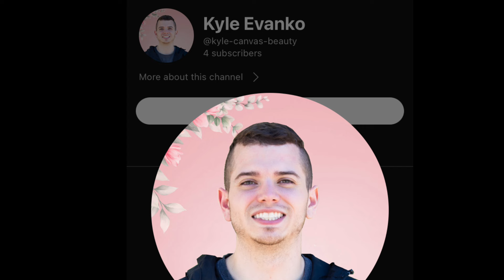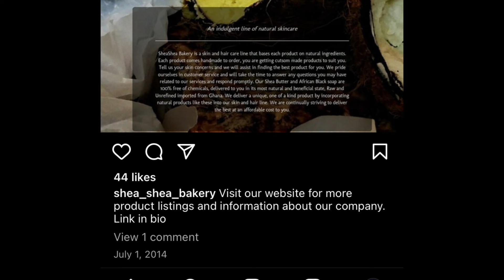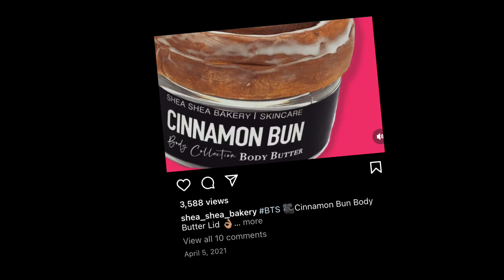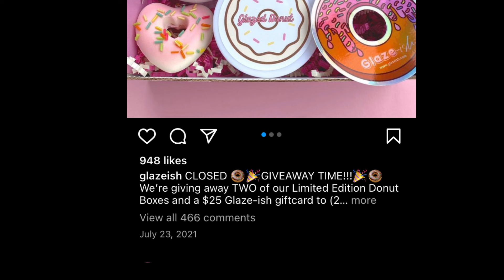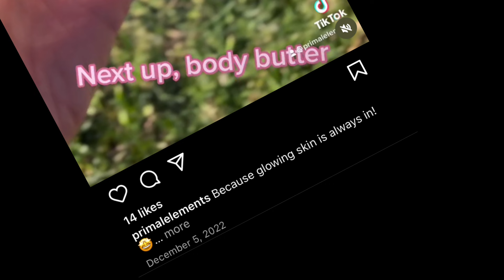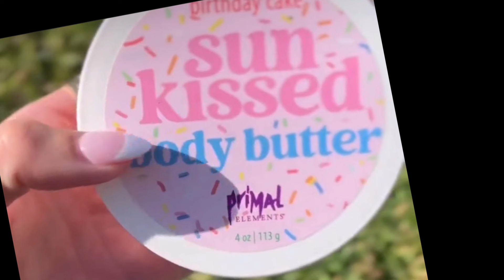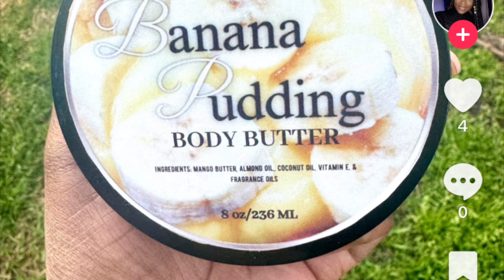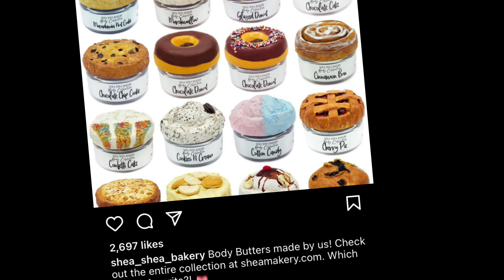Lamh Stormi Steele & Her COO Deny White Labeling Viral Body Glaze But End Up Raising More Questions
Canvas Beuaty Brand’s Bodyglaze is viral on tik-tok but they weren't first to market. The companies COO opted to leave comments on a not her YouTuber’s channel where he Denys that Canvas Beauty private/white labels their body glaze but also admits that some of the ingredients used is not the best for the skin or the environment also claims their glaze is being duped.

Link to Here 4 Hot Tea’s video where she reads Canvas Beauty COO Kyles statement